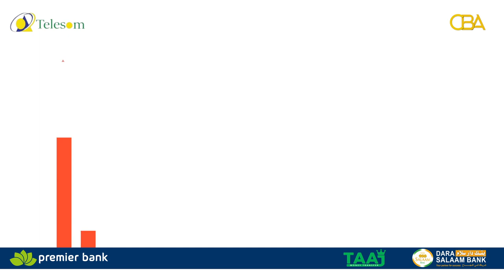Kenya ayaa la ildaran daymaha ay ka qaateen dowladaha iyo hayaddaha calaamiga ah